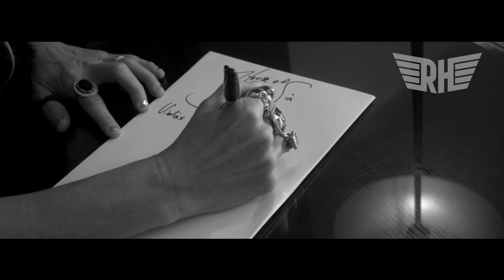Road Hounds Beth v1